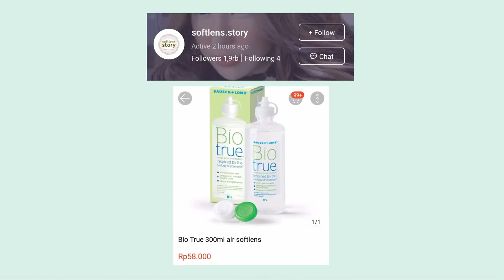PERTAMA KALI PAKAI SOFTLENS?! PERIH NGGAK YA? || nyobain softlens untuk pertama kali + tips!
haii semuanya! di video kali ini aku mau share pengalaman aku pertama kali pakai softlens dan beberapa tips untuk kalian yang juga baru pemula pakai softlens! aku belum expert di per-softlens-an ya jadii maaf banget kalau ada cara yang salah. semua hal yang aku lakuin di video udah aku search terlebih dahulu :)) soo hope you enjoy the video!

T I P S  U N T U K  P E M U L A :

- beli softlens yang terpercaya jangan yang abal-abal guys (inget ini mata soalnya!)

- kukunya digunting dulu, biar softlensnya ngga robek dan lebih gampang buat masukin dan keluarin softlensnya

- jangan pakai makeup, apalagi maskara nanti bakal luntur hehe dan aturannya emang pakai softlens sebelum makeup-an

- softlens baru lebih baik direndam pakai air softlens yang baru selama 8 jam atau lebih supaya lebih nyaman waktu dipakai :))

- harus BERANI okee!

- kalau bisa sebelum nyoba pakai softlensnya, searching2 dulu di internet cara pakai softlens untuk pemula! itu bantu banget lho guys aku udah nonton banyak tutorial di youtube soalnya :)

- harus higenis yaa jadi selalu cuci tangan sebelum pakai softlensnya :)

(itu beberapa tips pakai softlens untuk pemula dari akuu, semoga membantu :))

siapa yang nge-scroll sampai sini? hehe luv yu